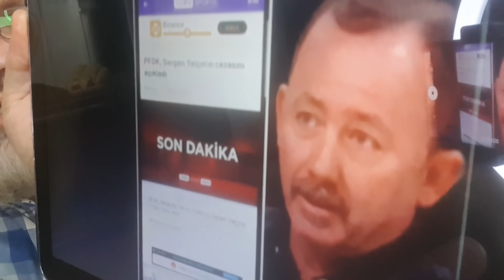Küfürbaz Haydo SERGEN'e bir maç CEZA verildi!..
ARKADAŞLAR,hiç ayrıntıya gerek yok..Lütfen sohbetimizi izleyin rezaletin ne olduğunu görün anlayın..